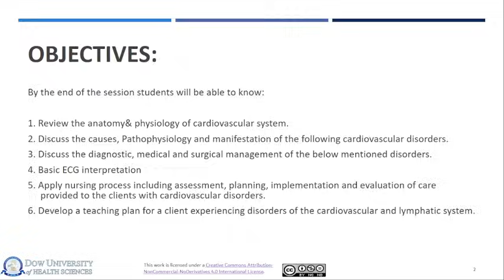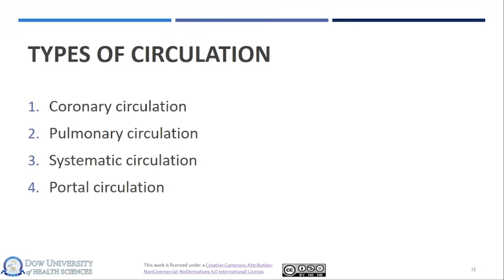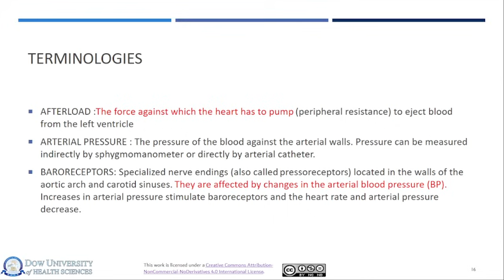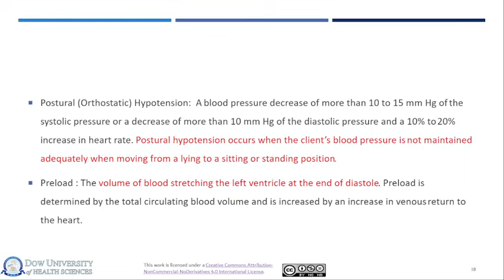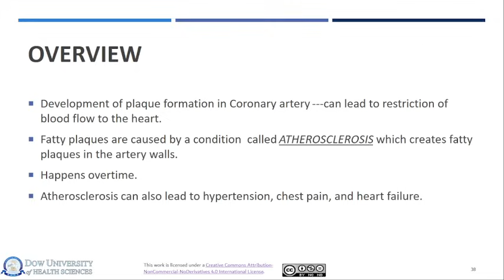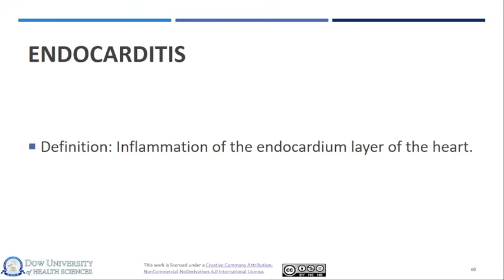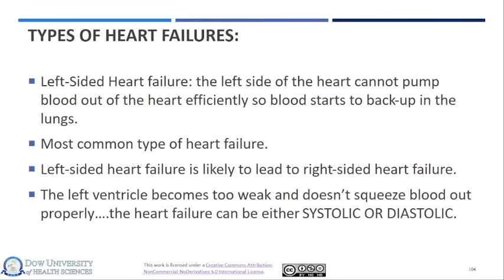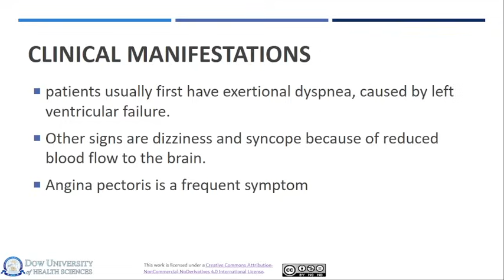All important questions that can be asked in examination related to CARDIOVASCULAR SYSTEM | Tutor